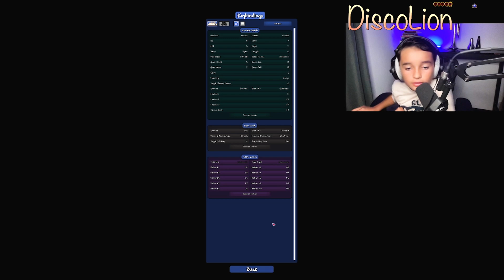Terraria on PC on Steam: The Journey Begins Now!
Hey everyone! It's DiscoLion here 🦁✨. Today, I'm diving into the super cool world of Terraria on PC! 🖥️ For those who haven't heard of this game, it's like a blend of action, adventure, and so much creativity! 🌍⛏️

In this nearly one-hour video, you're going to see me take on the FIRST level and trust me, it's a blast! 💥 I was super excited to play Terraria on Steam because I've heard SO much about it. If you love watching Terraria gameplay or if you've ever been curious about the game, then you're in the right place! 🎮

Oh, and if you're wondering how to download and get started with Terraria on Steam, I'll give you some tips in the video too! 😉

See ya in Terraria, fellow gamers!

🌟 Stay groovy and game on! 🌟